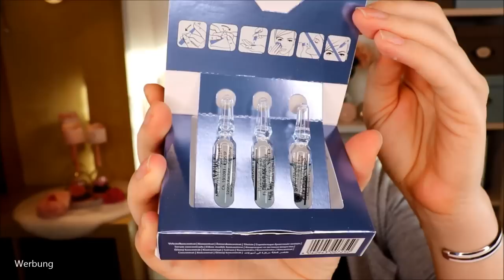Foxybox Nr. 2 September / Oktober 2019 - Unboxing & Verlosung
Eine neue Beautybox ist auf dem Markt: Die Foxybox :)
Heute möchte ich die zweite in der Reihe gerne in einem Unboxing vorstellen.
Sie wurde mir von kostenfrei zur Verfügung gestellt - DANKESCHÖN!!!

Mit dem Code CLAUDISWELT bekommst du bei deiner Foxybox Bestellung das Kokosnuss Zahnaufhellungspulver gratis :)

Dr. Severin Aktivkohle Maske Wash Off
Hair Doctor Thermo Conditioner:
200 ml
Dr. Severin Zahnaufhellung
Wonderfoods Matchatee
Hair Doctor Color Protect Shampoo

Zahnaufhellungspuder im Wert von 19,90 € gratis zur Bestellung

♡ Schreibe mir einen lieben Kommentar unter dieses Video mit IAMFOXY und/oder der Info, dass du an der Verlosung teilnehmen möchtest

Liebe Grüße
Claudi